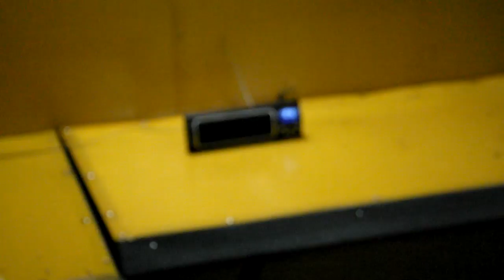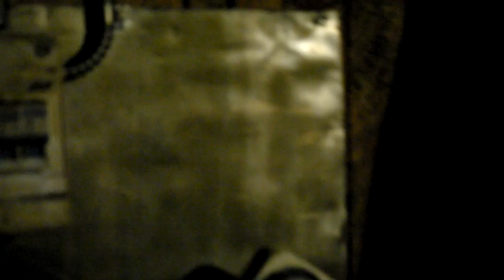вешенка НАШ !!! работа в грибном цехе, ПОСАДКА без монтажа и цензуры